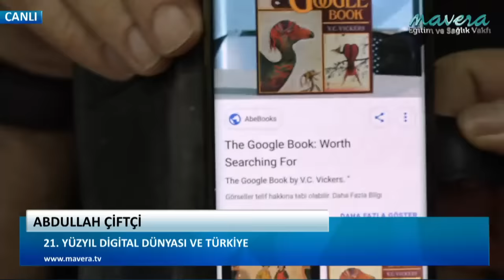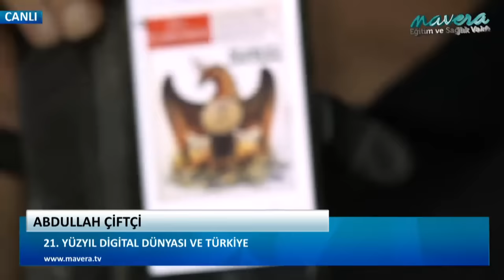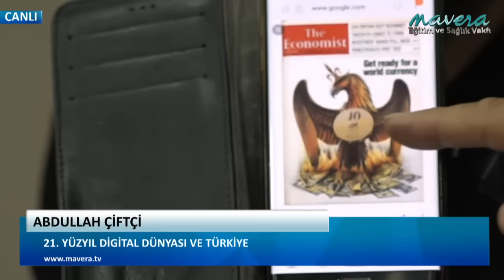Abdullah Çiftçi- 21. Yüzyıl Digital Dünyası ve Türkiye